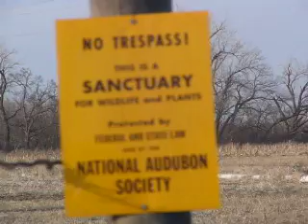Stealthy Pheasant of Doom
Ring-necked Pheasant running around in a field. Taken from the car while watching the Sandhill Crane migration.